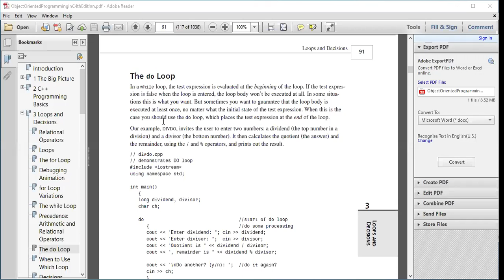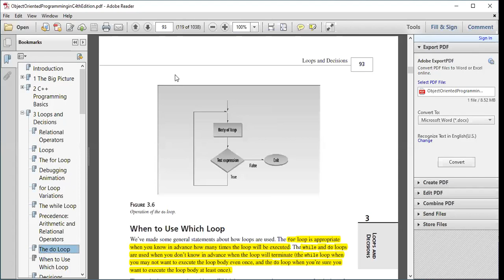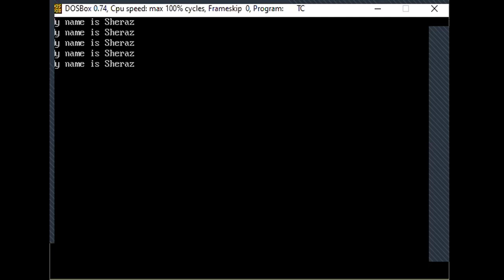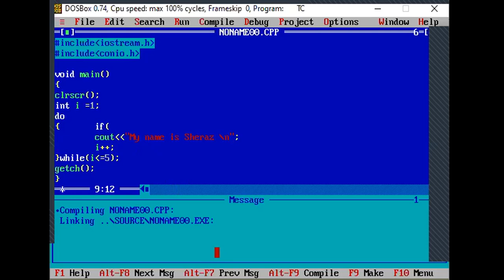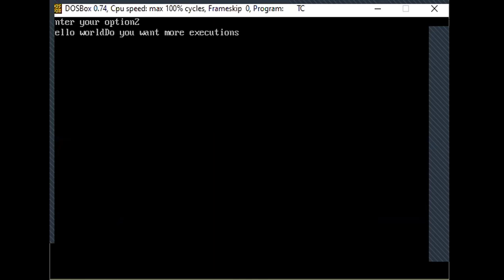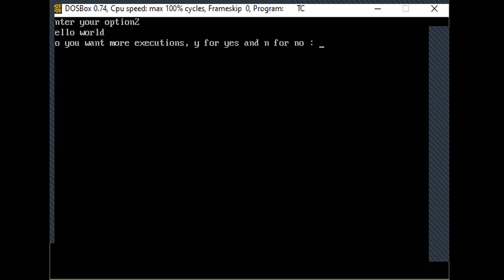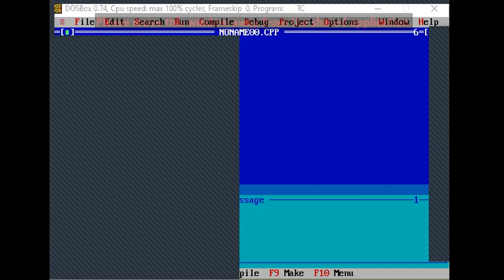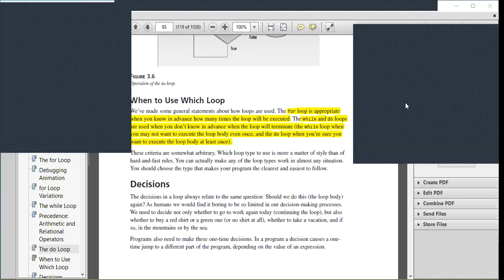Programming Do While Loop 22nd June